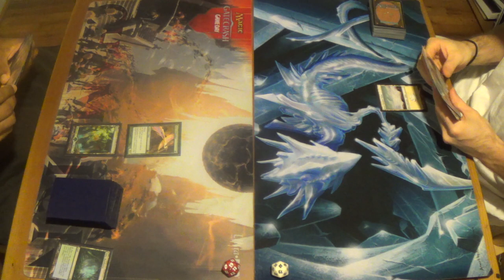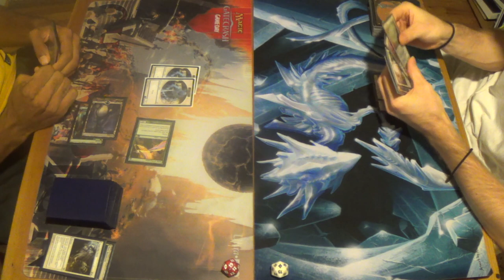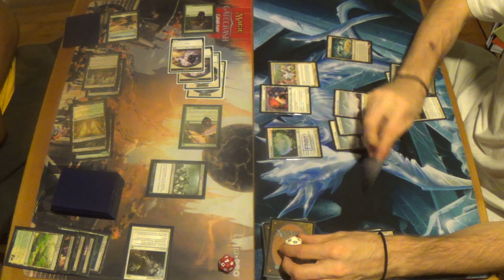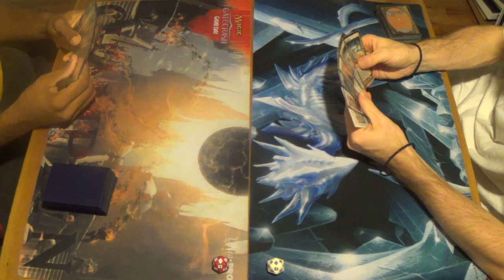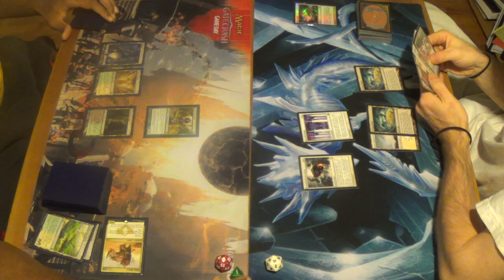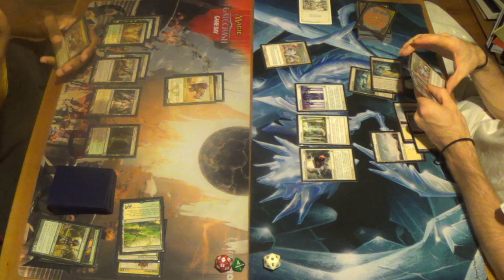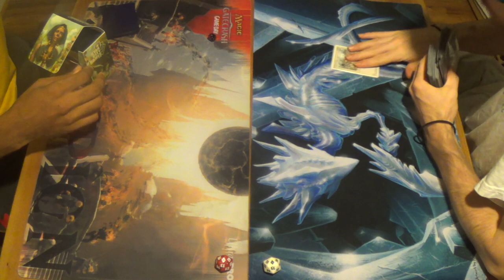Modern Magic — Suicide Abzan vs. Mono White Enchantment Prison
My friend's deck is called this because Bitterblossom and Phyrexian Arena allow him to convert his life total into more velocity and consistency.

For this match, I tweaked the deck a little to give me more options in the mainboard.
Creatures
1 Heliod, God of the Sun
4 Nyx-Fleece Ram
4 Wall of Omens
Enchantments
4 Ghostly Prison
1 Leyline of Sanctity
4 Luminarch Ascension
4 Path to Exile
4 Sphere of Safety
3 Story Circle
Planeswalkers
2 Elspeth, Sun's Champion
Sorceries
4 Idyllic Tutor
Lands
1 Nythos, Shrine to Nyx
4 Scrying Sheets
20 Snow-Covered Plains
Sideboard
1 Blind Obedience
1 Karma
3 Leyline of Sanctity
1 Nevermore
1 Oblivion Ring
1 Rest in Peace
1 Rule of Law
1 Sanctimony
4 Stony Silence
1 Wrath of God